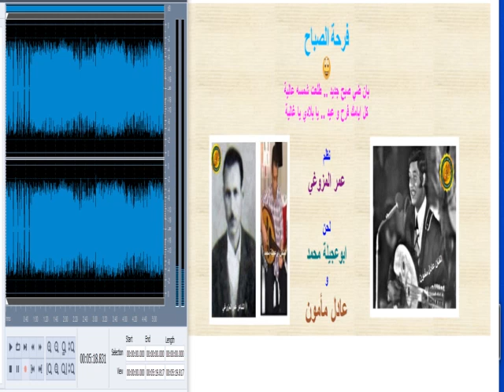عادل مأمون - فرحة الصباح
اغاني ليبية باصوات عربية
فرحة الصباح
كلمات عمر المزوغي
الحان ابوعجيلة محمد